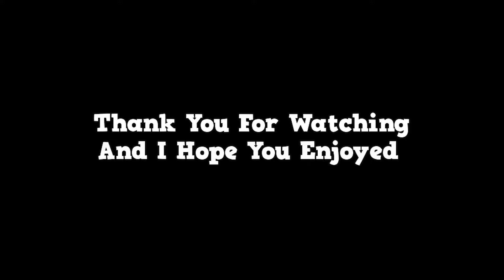Fortbyte #18 - Found somewhere between Mega Mall and Dusty Divot